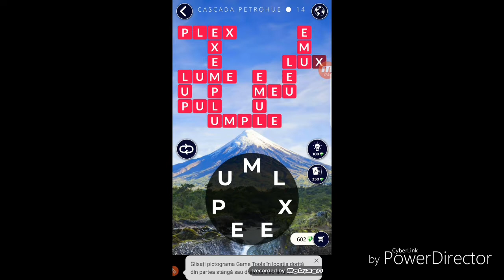Jocuri de cuvinte WOW.....Chile-Cascada Petrohue......nivele 1-16....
Scuzati-ma cu nu am mai încărcat videoclipuri. am fost ocupată. Si sper că v-am ajutat. Vizionare plăcută și 👍.